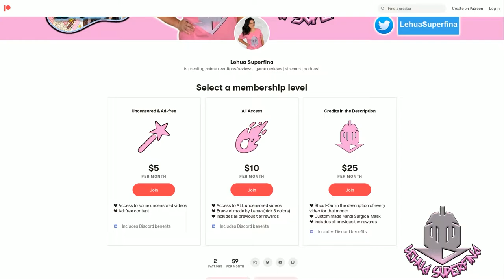THE FARAWAY PALADIN episode 8 | REACTION | Robin the Troubadour tells the Tale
THE FARAWAY PALADIN episode 8
Anime REACTION

THE FARAWAY PALADIN episode 8: Meet Robin the troubadour and Antonio the hawker Will's new companions.

SYNOPSIS:
"In the ruined city of the dead far from human civilization lives a single human child named Will. He is raised by three undead: Blood the heroic skeleton warrior, Mary the ladylike mummy priestess, and Gus the crotchety ghost wizard. The three of them teach the boy what they know and pour their love into him.

One day, the boy begins to wonder, "Who am I?" Will uncovers the mysteries of the undead hidden in this faraway land. He learns of the love and mercy of good gods, as well as the paranoia and madness of evil gods. And once he learns it all, the boy embarks on the path to becoming a Paladin."